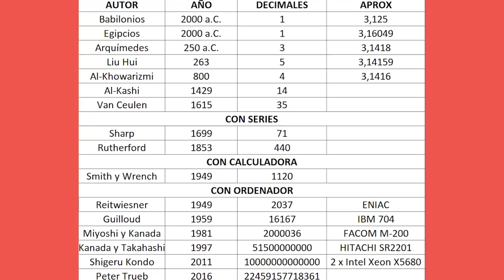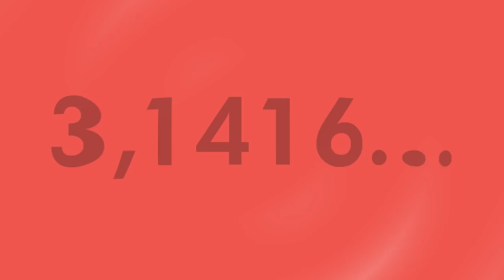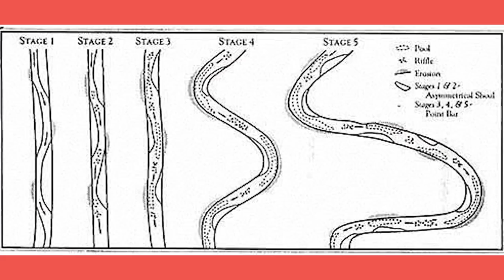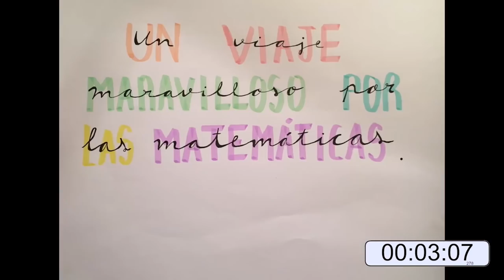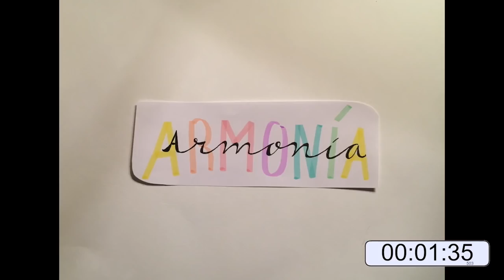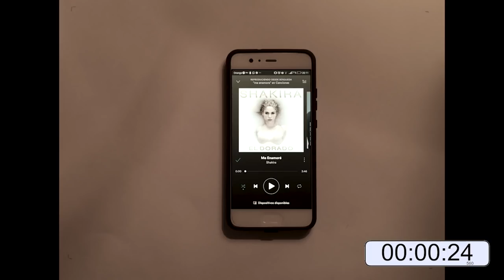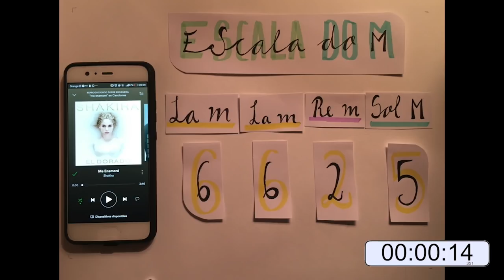¿Por qué TODOS LOS DÍAS deberían ser el día del NÚMERO PI?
Vamos a ver 4 razones y πco para amar el número Pi y entender que cualquier día debería ser el suyo, se lo debemos.
Desde sus propiedades hasta sus misterios.
Gracias al Institu Sant Elm de Girona por el vídeo y, en especial, a Ricard Caballero.

CONTENIDO:
Buscador de números en los decimales del número Pi:

Vídeo dedicado a:
Aldo Bartra de El Robot de Platón, por ser tan irracional, enhorabuena por ese millón de curiosxs que has conseguido reunir.